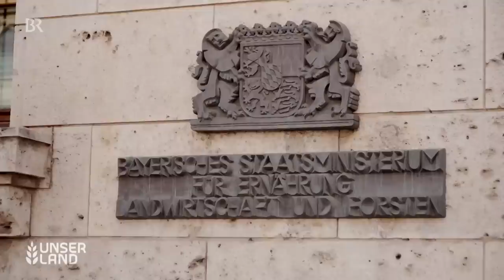Neuer Laufstall für mehr Tierwohl: Darum bekommt Allgäuer Landwirt keine Förderung | Unser Land | BR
Wenn ein Landwirt für seine Kühe einen neuen Laufstall für mehr Tierwohl baut, bekommt er in der Regel eine Stallbauförderung. Nicht so Martin Rothmayr im Allgäu. Seine Kühe stehen im alten Anbindestall, im Sommer treibt er sie täglich auf die Weide, quer durch den Ort. Das ist zeitaufwendig und mühsam, für den Landwirt und sein Braunvieh.

Weidehaltung und Tierwohl sind dem Landwirt auf seinem Bauernhof wichtig. Der Anbindestall ist veraltet, die Liegeflächen sind zu klein für die Milchkühe. Deshalb will er einen modernen Laufstall außerhalb des Ortes bauen, mit Zugang zu Weideflächen, und hat dafür beim Landwirtschaftsamt eine Förderung für den neuen Stall beantragt. Die wurde abgelehnt mit der Begründung: nicht wirtschaftlich. Die Behörden gehen von einem niedrigeren Milchpreis aus als der Milchbauer, der die Milch seiner Kühe als Heumilch an die Molkerei verkauft.

Anbindehaltung im Rinderstall ist ein Auslaufmodell und soll verboten werden. Landwirt Rothmayr jedoch will seinen Bauernhof und die Landwirtschaft weiterbetreiben, er hat sogar bereits einen Hofnachfolger.